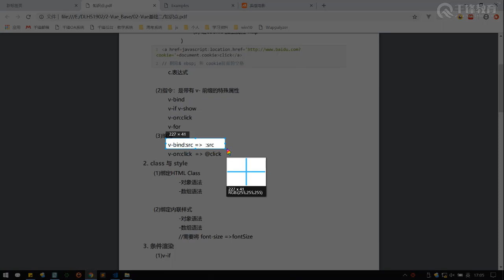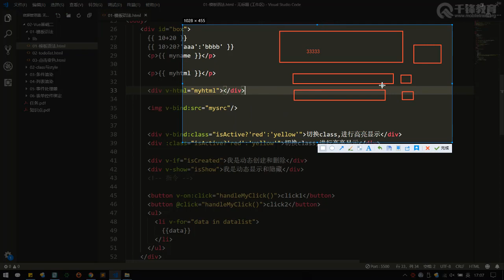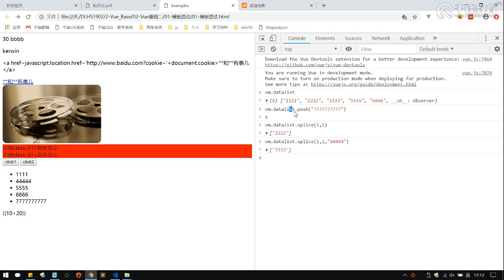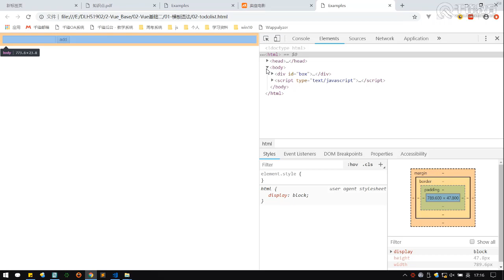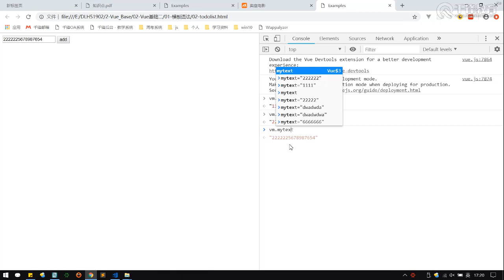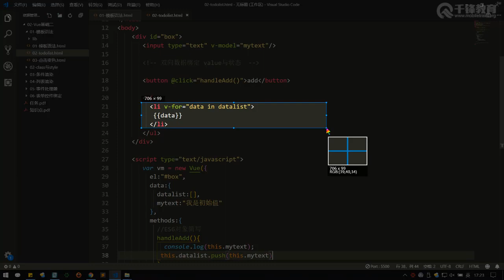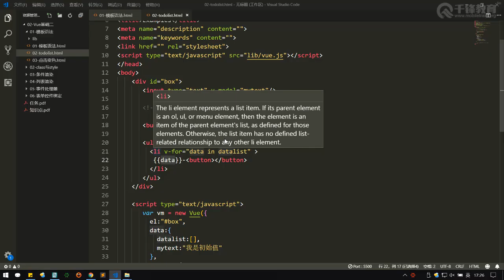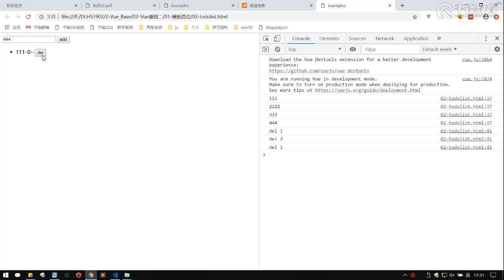千锋web前端教程：第009集 todolist